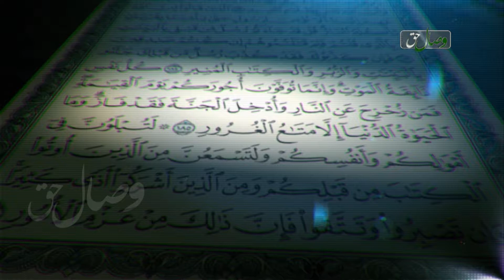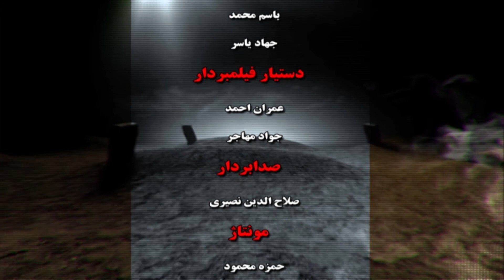Суфраи Охират 21 | Қасосгирифтан ва ҳисобрасии аъмол дар рузи маҳшар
Барномаи Суфраи Охират бо иҷрои устод Фазлҳақ Сулаймонӣ ва коршиносӣ Мавлоно Муҷибурраҳмони Ансорӣ баргузор мегардад.
Мавзуъи ин барнома:  Қасосгирифтан ва ҳисобрасии аъмол дар рузи маҳшар